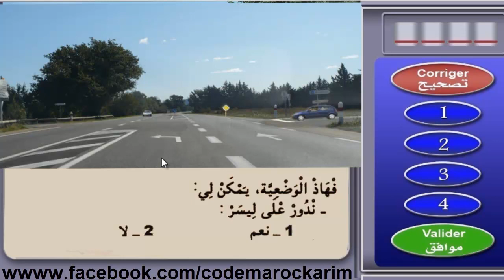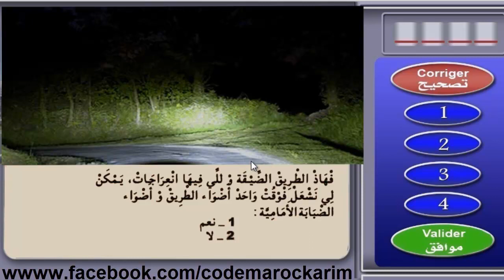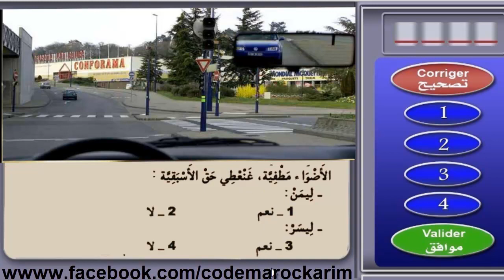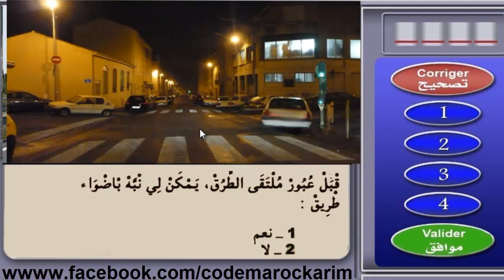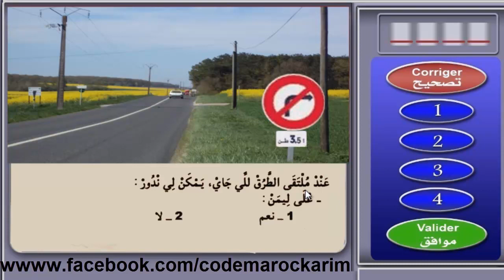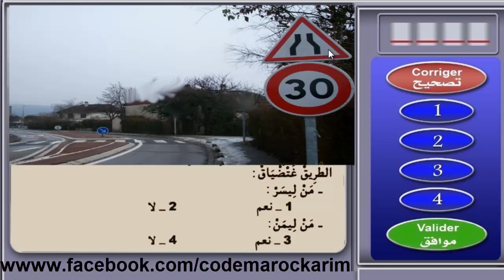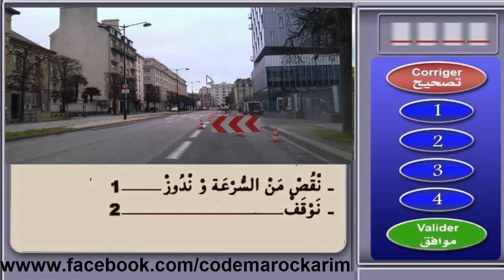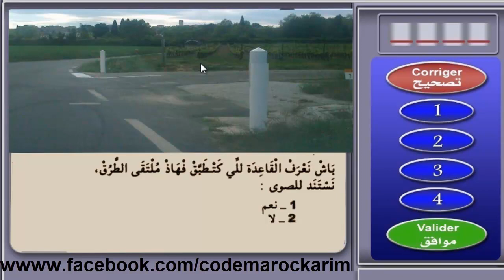code de la route maroc 2017 تعليم السياقة بالمغرب سلسلة 18 من الأسئلة المحاكية للإمتحان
code de la route maroc 2015 شرح + serie 1 تعليم السياقة بالمغرب
code de la route maroc 2015
code karim
code de la route maroc crm
code rousseau 2015
code maroc karim
code rousseau maroc
code de la route maroc
code de la route
code lyoko
code maroc 2016
تعليم السياقة بالمغرب 2015 جميع السلسلات
تعليم السياقة بالمغرب صنف الشاحنة c
تعليم السياقة بالمغرب 2016
تعليم السياقة بالمغرب 2015 مع الشرح
تعليم السياقة بالمغرب 2014 أكثر من ساعة شروحات هامة لكل مبتدئ code rousseau
تعليم السياقة بالمغرب السلسلة رقم 15
تعليم السياقة بالمغرب 2015 بالدارجة السلسلة رقم 1
تعليم السياقة بالمغرب 2015 جميع السلسلات hd - الجزء 2 (ساعة ونصف)
code de la route Maroc 2016 code rousseau Maroc - شرح 400 سؤال
code de la route maroc 2016 serie 1 السلسلة رقم 1 بشرح مميز
code de la route Maroc شرح أكتر من 200 سؤال
Code Rousseau Maroc 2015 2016 Serie 29 تعليم السياقة بالمغرب السلسلة
code de la route Maroc 2016 serie 19 - سلسلة 19 + شرح
code de la route maroc 2016 telecharger / برنامج تعليم السياقة بالمغرب
شرح أهم قواعد الوقوف والتوقف - Code de la route Maroc 2016
code de la route Maroc serie 4 - تعليم السياقة بالمغرب السلسلة 4 + شرح - HD 2016
Examen Code Route 2016 Code de la route Maroc
Code de la route Maroc 2016 - شروحات لأهم القواعد لمبتدئين
Code permis Maroc - Silsila 11 || سلسلة 11 - Ta3lim siya9a Maghrib 2016
Code permis Maroc - Silsila 10 || سلسلة 10 - Ta3lim siya9a Maghrib 2016
● Code Rousseau Maroc 2015/2016●Serie 18 تعليم السياقة بالمغرب ● الحلقة ●
Code permis Maroc - Silsila 12 || سلسلة 12 - Ta3lim siya9a Maghrib 2016
code de la route maroc 2016 serie 3 السلسلة رقم 3 بشرح مميز
code de la route maroc 2016 Serie 25 - السلسلة + شرح
Code permis Maroc - Silsila 1 || سلسلة 1 - Ta3lim siya9a Maghrib 2016 HDCode de la route Maroc 2016 - شرح جميع السلسلات الكود
Code de la route maroc 2016 Série 01 HD + تعليم السياقة بالمغرب مع الشرح
code de la route maroc 2016 serie 22 السلسلة + شرح